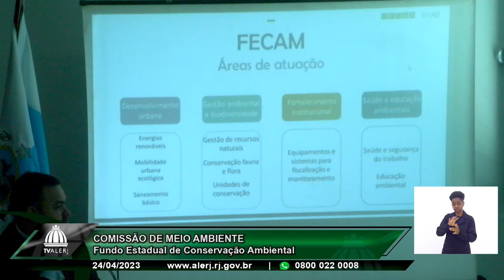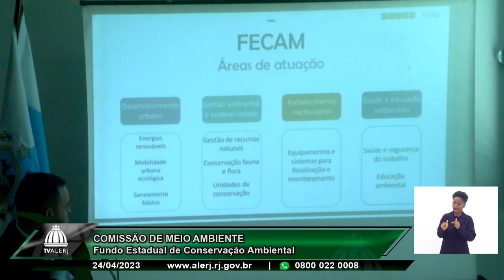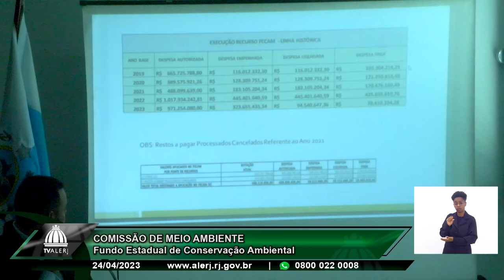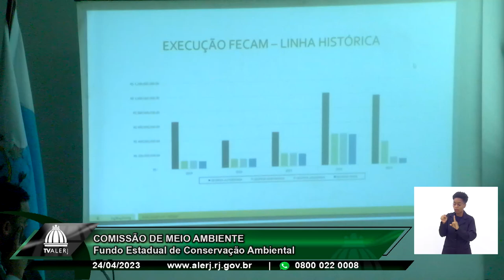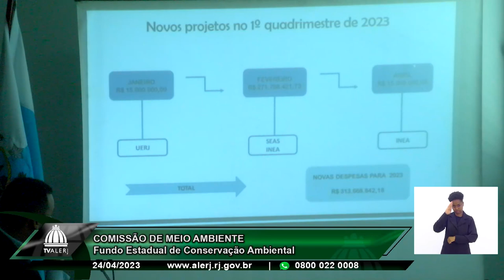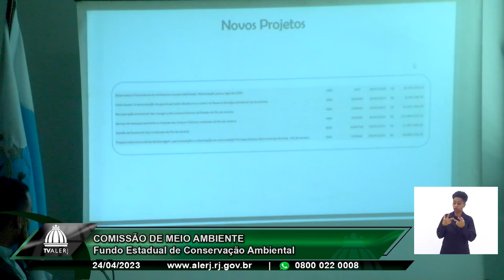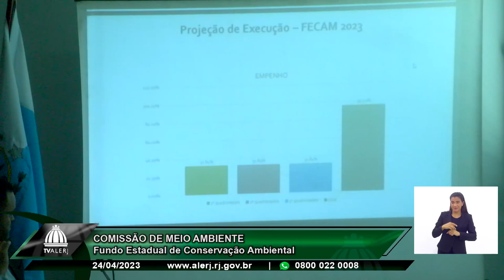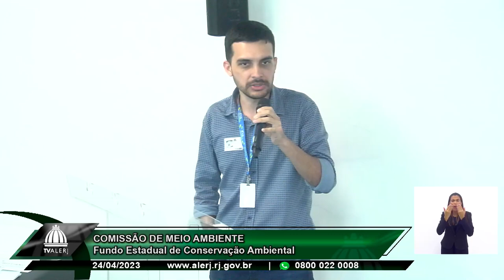Comissão de Meio Ambiente - Fecam